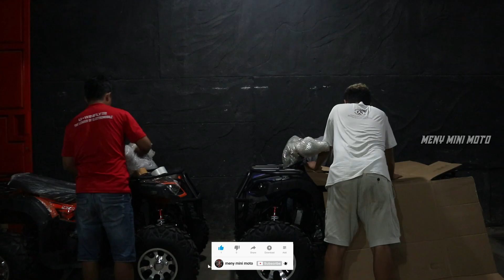ATV 150 DAZZLE MATIC LANGSUNG KIRIM DUA UNIT KE LUWU TIMUR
TOKO MINI TRAIL, ATV, MINI BIKE & MINI JEEP

1. Video call cek Barang
2 . Kirim Alamat Pengiriman
3. Lakukan pembayaran Hanya ke Rekening An Agus Setiawan baik BCA , BRI atau BNI
4. Nantikan Resi bukti kirim dari kita dan Video proses pengiriman kita upload ke meny mini moto youtube channel

ADMIN 1   : 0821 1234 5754
ADMIN 2   : 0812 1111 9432
ADMIN 3   : 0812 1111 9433
ADMIN 4   : 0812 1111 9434